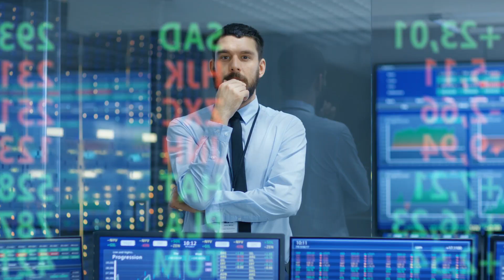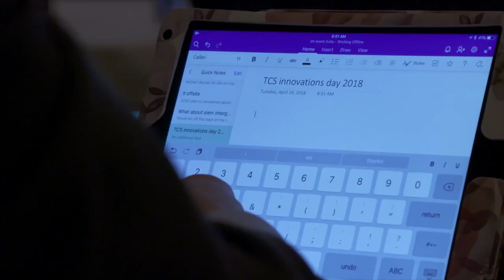TCS Pace™ - A unified brand experience to drive Business 4.0 transformations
TCS Pace™ - A unified brand experience, combining a powerful blend of our extensive global research, innovation hubs, and industry and client knowledge to drive Business 4.0 transformations. Inspired by TCS' promise of running the distance with its stakeholders, TCS Pace is set to become the new frontier of energy that we've unleashed in the 50th year of TCS and 150th year of Tata group.

A key component of mobilizing TCS Pace™ is the expansion of TCS’ global network of research and innovation centers named “TCS Pace Port™”. These physical hubs will be designed to ignite collaborative experimentation, research, rapid product prototyping and continuous learning alongside customers, partners, academia, and analysts – pushing current boundaries and driving business transformations through the application of cutting edge digital technologies. TCS Pace Port™(s) will have flexible modular spaces featuring a combination of Innovation Showcases, TCS COIN™ Accelerators, Think Spaces, Academic Research Labs, and Agile workspaces.